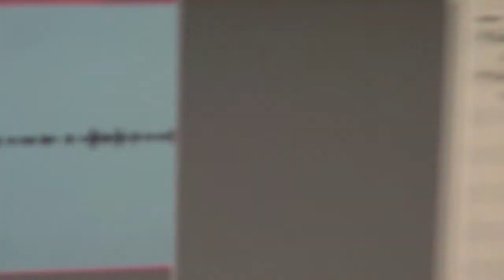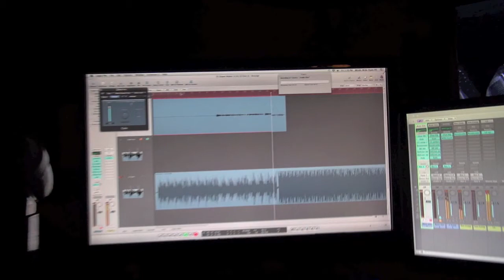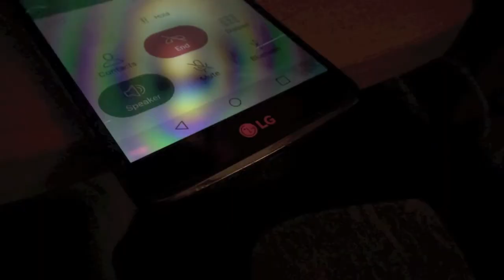Minds Wide Vloggin' 0002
The revamping of Cool Hand Luke's digital documentation. Back in it and ready to be better and more prolific than ever!

Party footage courtesy of:
Michael Lang (IG @a_tripodquest)

Special thanks:

Adrian Cea - @AdrianCea (IG & Twitter)
EmceeC - @nearoriginal (IG & Twitter)
Mikal B. - @mikal.biasucci (snapchat)
J Ru - @freepronow (IG & Twitter)
Roland {cypher DJ} - @wavetothedj (IG & Twitter)

"A Step Back (feat. Deific Educe)" - EmceeC